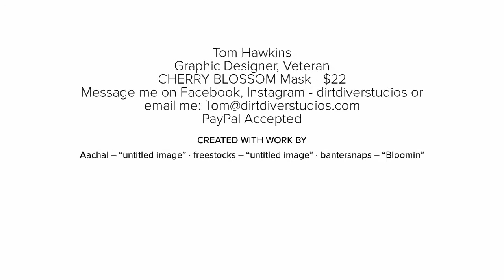CHERRY BLOSSOM MASK/NECK GAITER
The Cherry Blossom Mask/Neck Gaiter is available for only $22
Stay Safe!